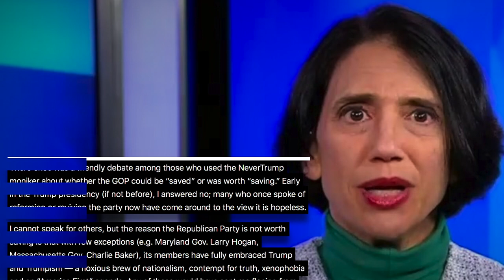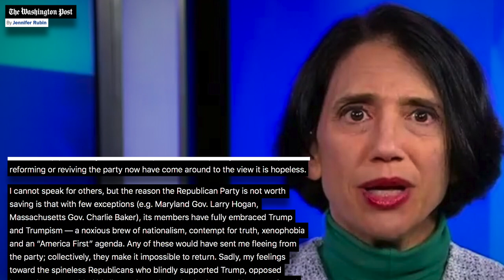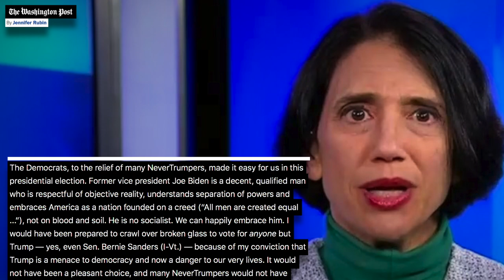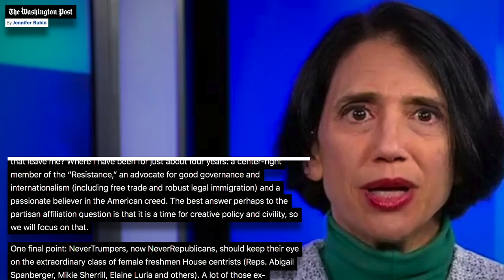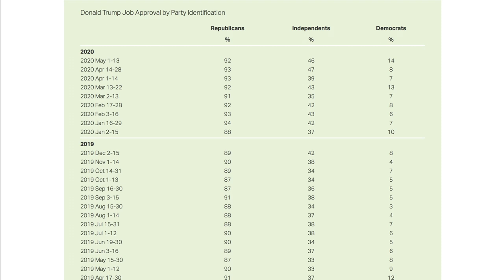Notorious Bernie-Hating Conservative Now Feels Right at Home in Democratic Party